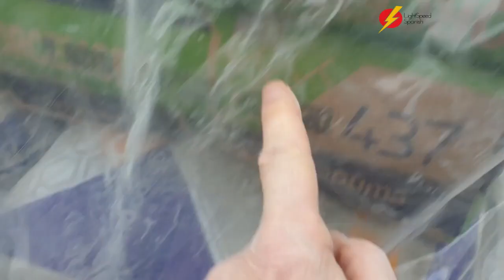Gordon's Diaries Day 1 Fire Pit Project LightSpeed Spanish